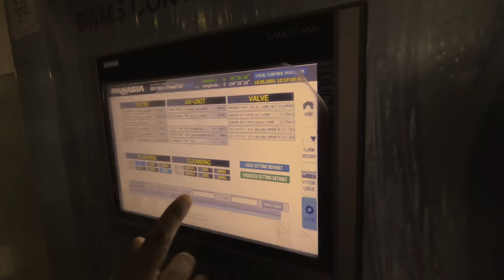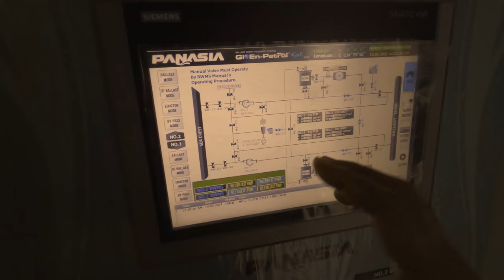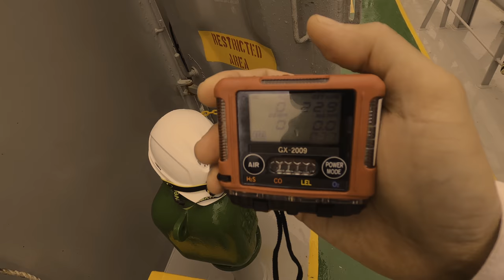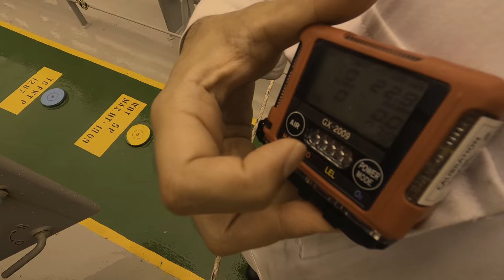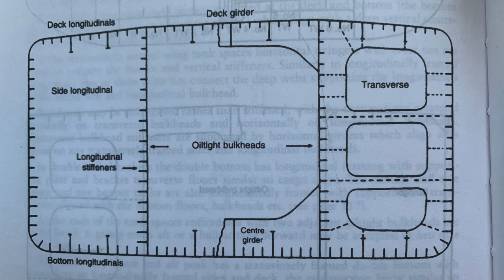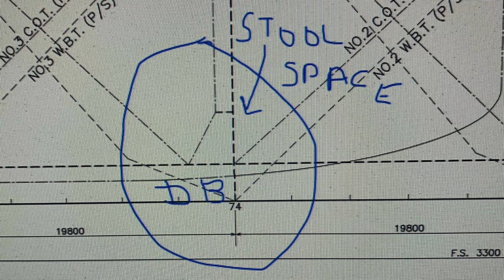WATER Tank tour of a Merchant navy ship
This vlog is about how to do ballasttank inspections of merchantnavy ships correctly with some fun and how u can enjoy your job when u r so passionate about it .

Secondary Camera -I phone XS
Mic-Rode wireless go & Rode micro compact
Tripod-Manfrotto
Shooting grip-Sony wireless

ShipSailorSunil is about sailors life at vacation, lifestyle vlogs and sharing some things about merchant navy.

Got lovely caring supportive wife ( insta @ranjana43) and a baby girl( insta @ncairesingh), no plans to have more kids.

 Jai Hind